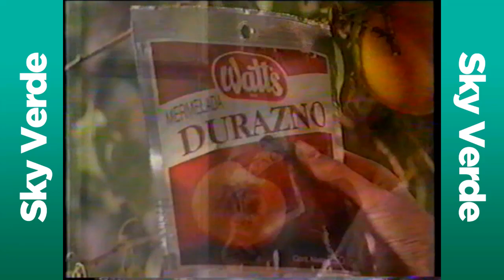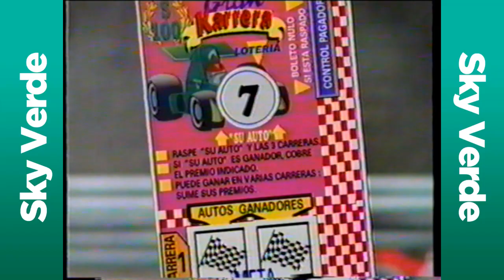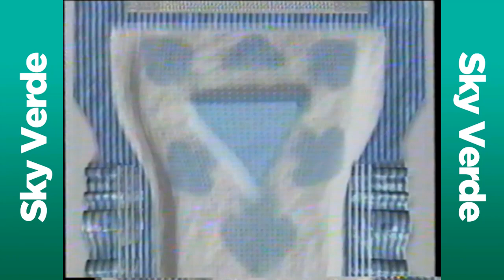Tanda Comercial Canal 13 (Julio 1993)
Durante "Marrón Glacé".